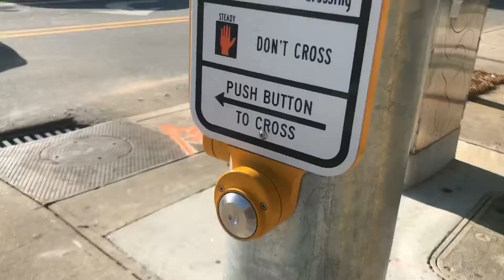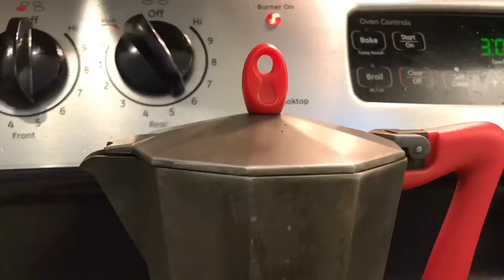ATL 🛫SJU : Vlog 1